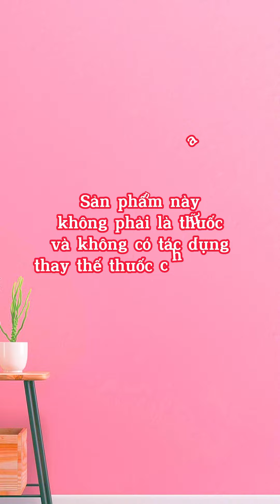Ba Mẹ Đã Biết Vì Sao Trẻ Đi Học Hay Ôm Chưa?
"Tại sao con mình hay ốm thế? Đi học vài hôm là bệnh?" Có lẽ đây là câu hỏi của rất nhiều mẹ có con nhỏ đang tuổi học mầm non.

Mẹ cùng xem giải đáp ở video dưới đây của PGS.TS. Nguyễn Thị Lâm nhé!

GADOPAX FORTE – TĂNG ĐỀ KHÁNG, GIẢM ỐM VẶT, CHO CON THẢ GA KHÁM PHÁ
Sản phẩm được nhập khẩu và phân phối bởi công ty CP Prohealth Việt Nam